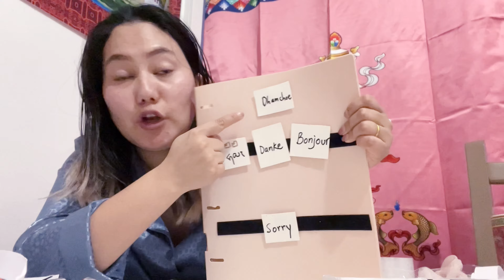Dhamchoe gonna show how it works - share it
It’s ལྷམ་  sorry for mistake , but you got what I mean right 🥹